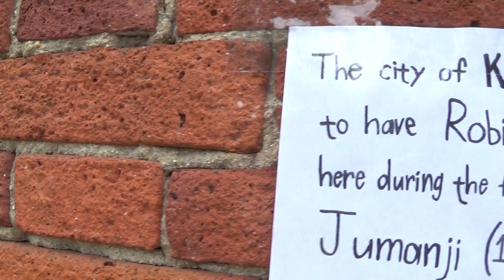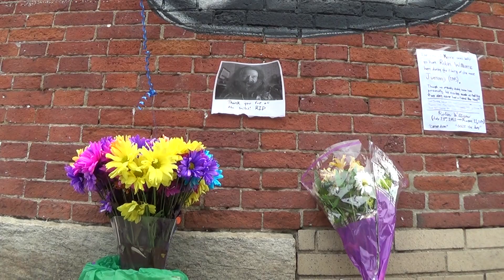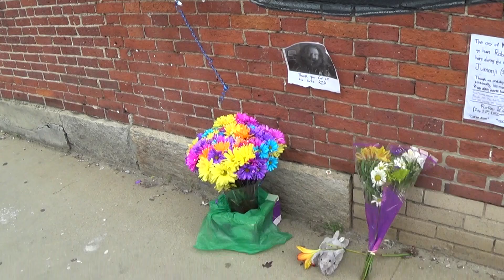2014 08 12 Robin Williams Memorial in Keene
Robin Hooding and chalking in downtown Keene, NH. An ever-expanding memorial for Robin Williams beneath the Parrish Shoes sign on West Street. Features pictures, flowers, chalkings, other messages.